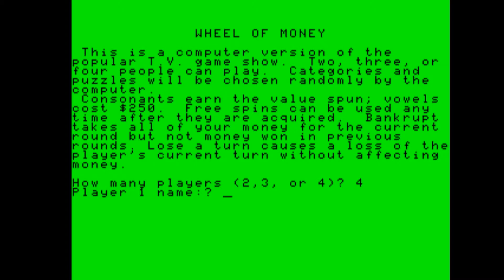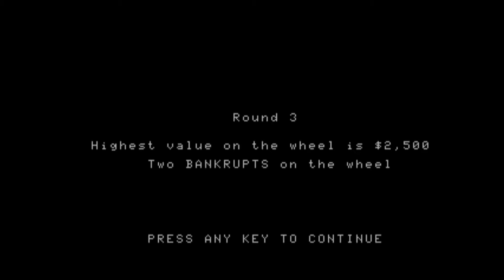Wheel of Money for the TRS-80 CoCo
Game description:

Wheel of Money is a word/trivia game based on the famous game show Wheel of Fortune.

This game can be played with up to 4 players, although there is no single-player.

The person with the most money will be in the end round, where he can win an exclusive prize.